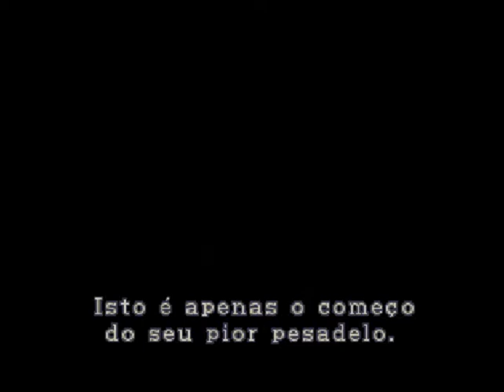Resident Evil 2 MOD Disparo rapido Leon PSX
Resident Evil 2 MOD  Disparo rapido Leon
Download
Link Do Meu Discord